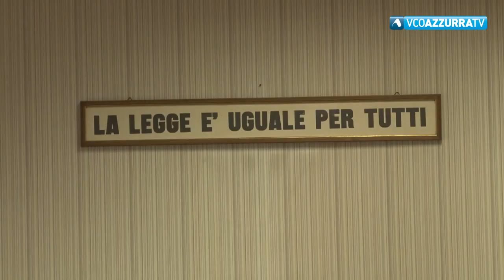Omicidio stradale: condanna a 5 anni e 4 mesi ad Antoine Rodà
16 gennaio 2019 - Il giovane era a processo per la morte di Gianmichele Margaroli, il pm aveva chiesto 8 anni